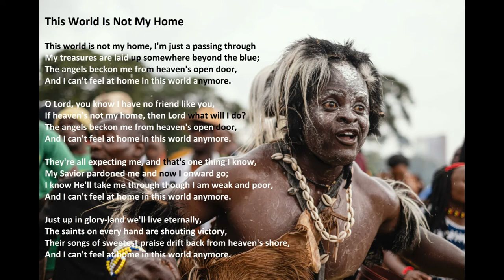"This World Is Not My Home" with lyrics (Uganda)